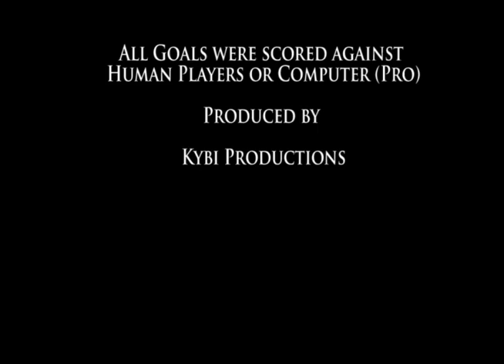Top 25 Goals PES 2009 HQ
A Compilation of the 25 most beautiful goals we scored in Pro Evolution Soccer 2009.

All goals were scored against human players or computer (Pro)
Song names are at the end of the video!

more tags:
GOALKEEPERS: Gianluigi Buffon (Juventus), Iker Casillas (Real Madrid), Petr Cech (Chelsea), Edwin van der Sar (Manchester United).